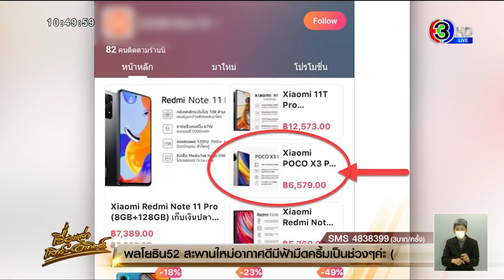บุกทลายโกดัง แก๊งหลอกขายมือถือได้ผงซักฟอก อึ้งเจอเซ็กส์ทอยกว่าหมื่นชิ้น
บุกทลายโกดังสินค้าออนไลน์ สั่งซื้อโทรศัพท์มือถือกลับได้เป็นผงซักฟอก อึ้งพบเซ็กส์ทอยกว่าหมื่นชิ้น เร่งขยายผลตัวการใหญ่

สืบเนื่องจากเมื่อวันที่ 13 พ.ค.65 เวลาประมาณ 22.00 น. ด.ญ.เอ อายุ 14 ปี ผู้เสียหาย ได้สั่งซื้อโทรศัพท์ยี่ห้อ Xiaomi POCO X3 Pro ในราคา 6,579 บาท จากร้านค้าชื่อ Xiaomi store th ในแอปพลิเคชั่นชื่อดัง ต่อมาเมื่อสินค้ามาส่งปรากฏว่าไม่ใช่โทรศัพท์ตามที่สั่ง แต่เป็นผงซักฟอก จึงได้ความดำเนินคดีไว้ที่ สภ.เมืองพัทยา

ซึ่งต่อมา ชุดลาดตระเวนออนไลน์ บก.สส.ภ.2 ได้สืบสวนพบว่าเคยมีผู้เสียหายอีกหลายรายที่ถูกหลอกลวงในลักษณะนี้ จึงร่วมกับเจ้าหน้าที่ตำรวจ ศปอส.ตร. (PCT) ชุดที่ 5 วิเคราะห์แผนประทุษกรรม (criminal profiling ) ในลักษณะนี้ว่าเป็นแผนประทุษกรรมที่เป็นของกลุ่มคนร้ายเฉพาะกลุ่ม ซึ่งต่อมาได้สืบสวนร่วมกันจนพบว่ามีโกดัง ตั้งอยู่บ้านพัก ม.2 ต.ศรีษะจรเข้น้อย อ.บางเสาธง จ.สมุทรปราการ เจ้าหน้าที่จึงได้เข้าทำการตรวจค้นโกดังดังกล่าว และได้จับกุมตัว นายกันต์กวี อิ่นทะจักร์ หรือตี๋ อายุ 23 ปี ชาว จ.เชียงใหม่

จากการตรวจค้นโกดังดังกล่าว เจ้าหน้าที่พบอุปกรณ์เซ็กส์ทอยจำนวนมาก จึงได้ตรวจยึดของกลาง คือ

1. คอมพิวเตอร์ All in one จำนวน 1 เครื่อง (พบข้อมูลรายการสินค้าที่หลอกลวงขายโทรศัพท์ ตรวจสอบเบื้องต้นพบเดือนละกว่า 1,000 รายการ)

2. อุปกรณ์เซ็กส์ทอย ตรวจสอบเบื้องต้น กว่า 10,000 ชิ้น

3. เอกสารการสั่งซื้ออุปกรณ์เซ็กส์ทอยนำเข้าจากประเทศจีน (ตรวจสอบเบื้องต้นไม่พบเอกสารการนำเข้าผ่านกรมศุลกากร)

4. กล่องพัสดุ บรรจุอุปกรณ์เซ็กส์ทอย เพื่อรอจัดส่ง 25 กล่อง

5. อุปกรณ์สำหรับห่อพัสดุหลายรายการ

เบื้องต้นแจ้งกล่าวหาว่า เพื่อความประสงค์แห่งการค้า หรือโดยการค้า เพื่อการแจกจ่ายหรือเพื่อการแสดงอวดแก่ประชาชน ทำ ผลิต มีไว้ นำเข้าหรือยังให้นำเข้าในราชอาณาจักร หรือทำให้แพร่หลายโดยประการใด ๆ ซึ่งเอกสาร ภาพเขียน ภาพพิมพ์ ภาพระบายสี สิ่งพิมพ์ รูปภาพ ภาพโฆษณา เครื่องหมาย รูปถ่าย ภาพยนตร์ แถบบันทึกเสียง แถบบันทึกภาพหรือสิ่งอื่นใดอันลามก, ประกอบการค้า หรือมีส่วนหรือเข้าเกี่ยวข้องในการค้าเกี่ยวกับวัตถุหรือสิ่งของลามกดังกล่าวแล้ว จ่ายแจกหรือแสดงอวดแก่ประชาชน หรือให้เช่าวัตถุหรือสิ่งของเช่นว่านั้น, เพื่อจะช่วยการทำให้แพร่หลาย หรือการค้าวัตถุหรือสิ่งของลามกดังกล่าวแล้ว โฆษณาหรือไขข่าวโดยประการใด ๆ ว่ามีบุคคลกระทำการอันเป็นความผิดตามมาตรานี้ หรือโฆษณาหรือไขข่าวว่าวัตถุ หรือสิ่งของลามกดังกล่าวแล้วจะหาได้จากบุคคลใด หรือโดยวิธีใด

ทั้งนี้ จากการสืบสวนพบว่า นายซัน และ น.ส.เหมย สองสามีภรรยาที่เป็นตัวการในการหลอกลวงขายโทรศัพท์ แล้วนำส่งเป็นผงซักฟอกเพื่อรวบรวมเงินทุนจนพอ แล้วเปลี่ยนมาจำหน่ายอุปกรณ์เซ็กส์ทอยออนไลน์ โดยใช้โกดังแห่งนี้เป็นที่เก็บ และแพ็กสินค้า ส่วนผู้ถูกจับมีหน้าที่เฝ้าโกดังสินค้า และชุดสืบสวนจะได้ออกหมายจับดำเนินคดีสองผัวเมียต่อไป ในข้อหาร่วมกันพยายามฉ้อโกงประชาชน, ร่วมกันนำเข้าสู่ระบบคอมพิวเตอร์ซึ่งข้อมูลคอมพิวเตอร์ฯ

โดยจะนำทุนที่ได้จากการฉ้อโกงหลอกขายโทรศัพท์มาเป็นทุนเพื่อซื้ออุปกรณ์เซ็กส์ทอยเหล่านี้ และประกาศขายทางแอปพลิเคชั่นชื่อดัง โดยตรวจพบพัสดุที่รอจัดส่งบางกล่องพบว่ามีการจัดส่งให้กับเด็กเยาวชนที่อายุเพียง 14 ปี อยู่ด้วย จากนั้นนำตัวผู้ต้องหา พร้อมด้วยของกลางนำส่งพนักงานสอบสวน สภ.บางเสาธง จังหวัดสมุทรปราการ ดำเนินคดีตามกฎหมายต่อไป

พล.ต.ต.ธีรเดช ธรรมสุธีร์ ผบก.สส.ภ.2 กล่าวว่า มิจฉาชีพพวกนี้มัก ไม่คิดทำมาหากิน ชอบรวยทางลัด หิวเงินจนไม่เหลือความดีในจิตใจ โกงแม้กระทั่งเด็ก เยาวชน โดยสร้างความเสียหายไปทั่วประเทศ คนพวกนี้มักเริ่มจากธุรกิจสีดำ และค่อย ๆ ฟอกเป็นสีเทา สุดท้ายหวังฟอกเป็นสีขาวและมีหน้ามีตาในสังคม จะปล่อยไว้ไม่ได้เป็นอันตรายต่อสังคมอย่างยิ่ง